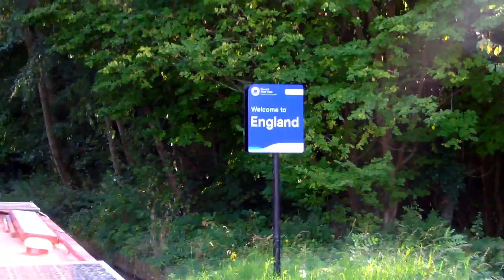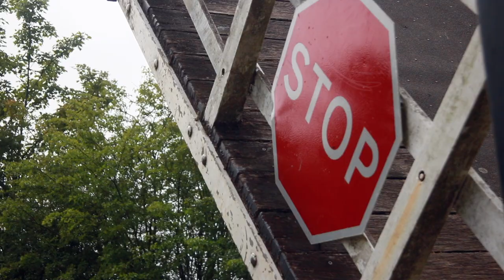Leaving the Llangollen, my thoughts on this ever popular canal - episode 37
Having spent over three glorious summer months on The Llangollen, Tales From The Swan’s Neck wistfully cruises Narrowboat Reverie from the town of Llangollen to Hurleston Junction. Andrew takes in the sights and heritage and characters of this canal for the last time, gives his thoughts on what is good, and what is not so good about the Llangollen, and puts together a ‘best-bits’ sequence.